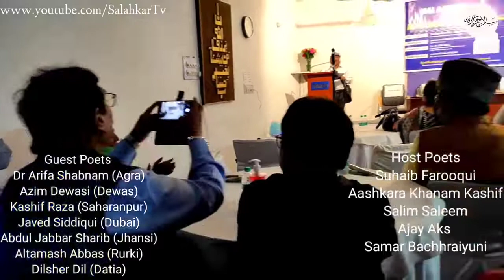Hamare Bagh Main Bhi Ek Kali Hai | Aashkara Khanam Kashf | Aalami Mushaira | Shayari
Nai Awaaz - Aalami Mushaira  -  Date - 26/9/2021